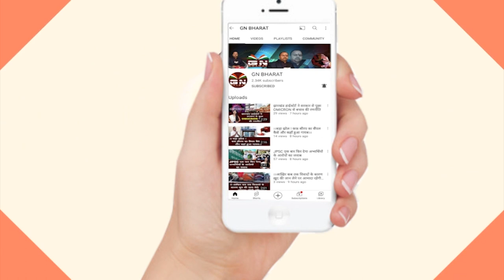राहुल गांधी की सदस्यता खत्म होने पर BJP-Congress आमने सामने, सुनिए दोनो पार्टीयों ने क्या कहा